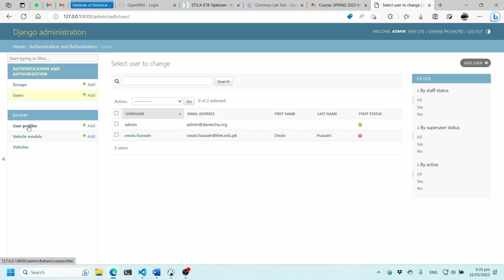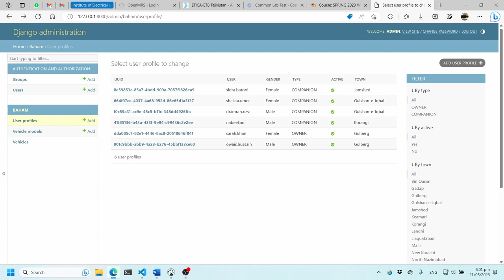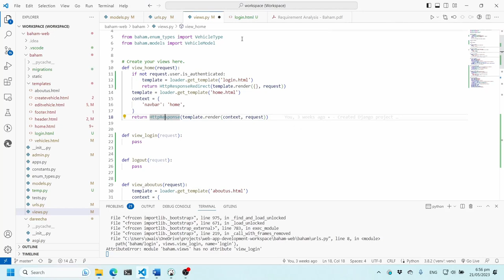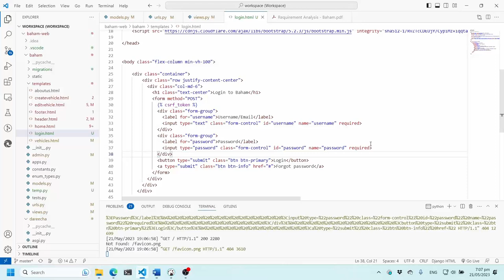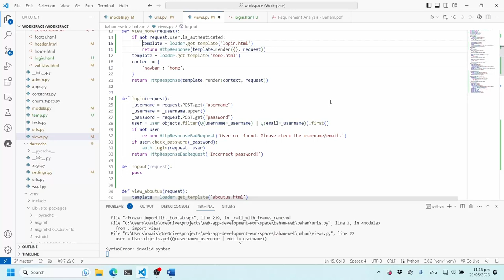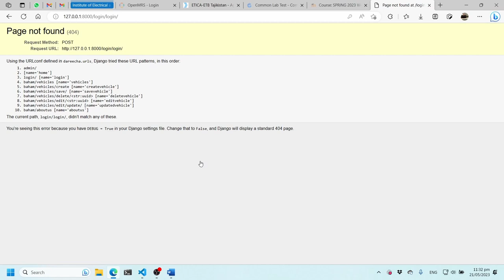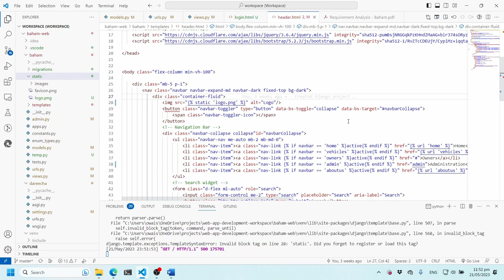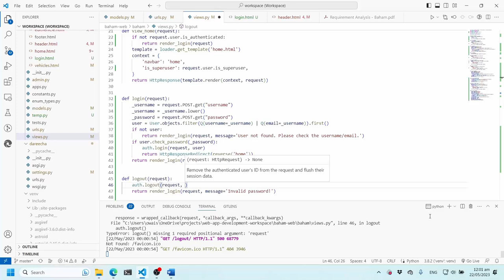Django Custom Authentication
Demonstration of how to provide custom login and logout instead of using Django's built-in auth template.
Creating user profiles needed for Baham use case: 00:00
Custom login template: 13:48
Logout: 57:15